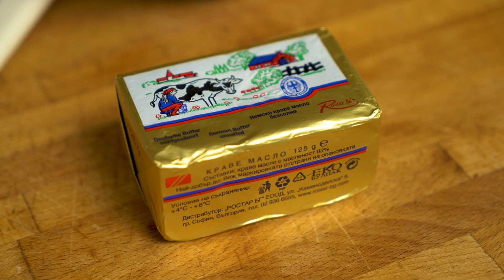Картофи с пармезан, розмарин и масло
Тези ароматни картофки ще ви накарат да си оближете пръстите. Още рецепти за запечени картофи